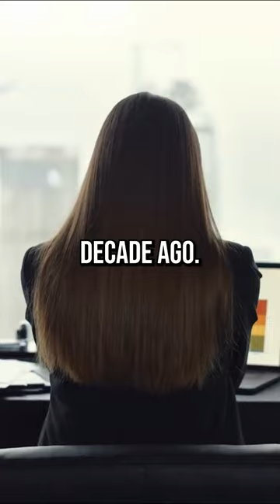Money Does Buy Happiness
Contrary to a 2010 study by economists Daniel Kahneman and Angus Deaton, recent research suggests that for most people in the US, earning more money does increase their happiness, even at incomes above $75,000 a year. The 2010 study was based on survey data from 1000 people in the US who were asked about their happiness levels on a daily basis between 2008 and 2009.